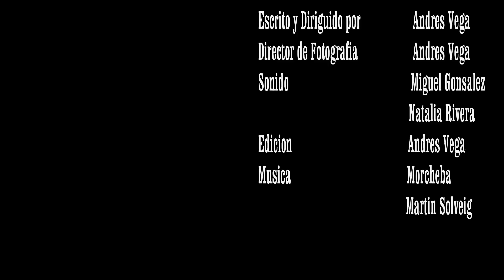filminuto 1 HD.wmv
filminuto